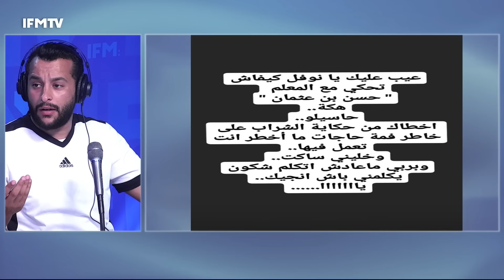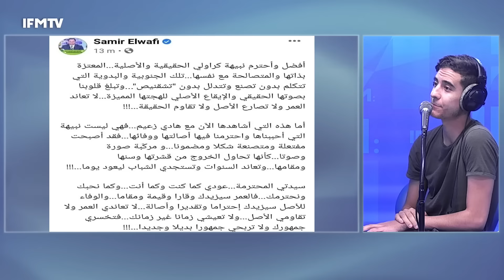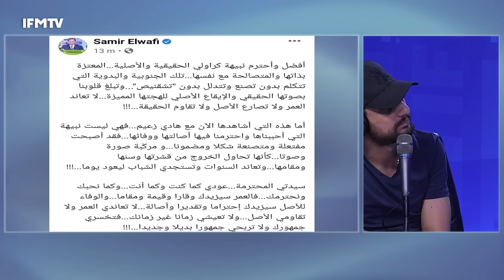سمير الوافي ينقد نبيهة الكراولي و وليد التونسي خايف مالباباراتزي